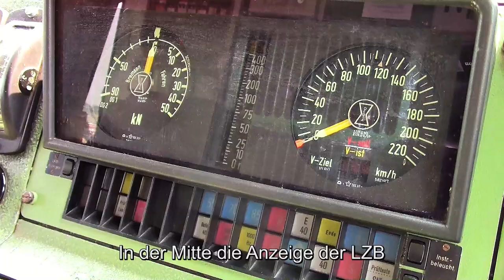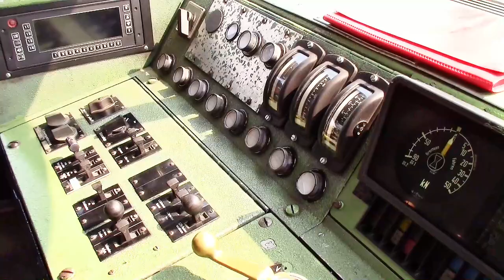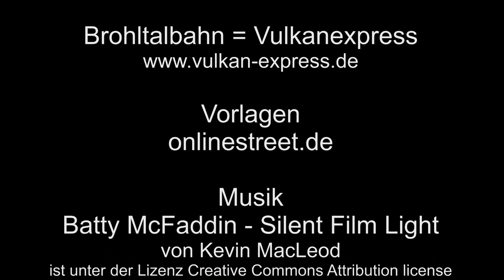Sonstiger Zugverkehr im Brohltal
Zunächst stelle ich eine bekannte Lady bei der Eisenbahnausstellung vor, eine noch echte E-Lok, dazwischen gibt es noch einen ehemaligen Linienbus zu sehen, dann noch eine Gertrud